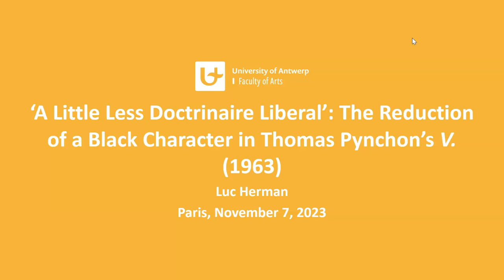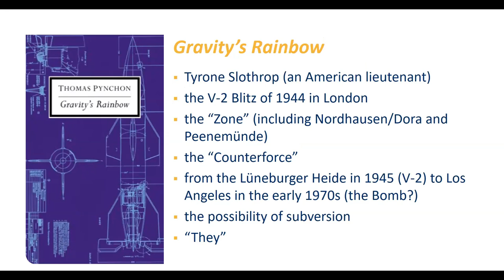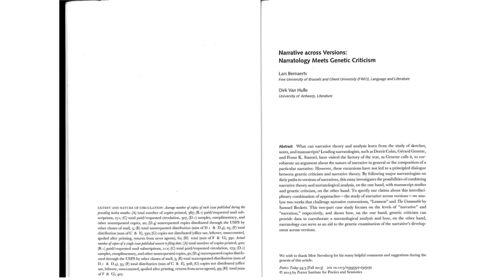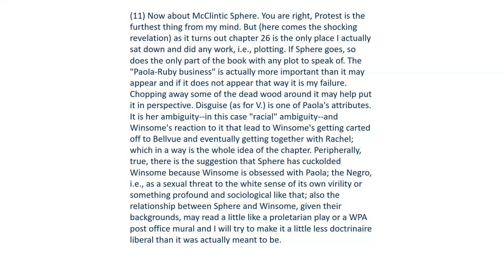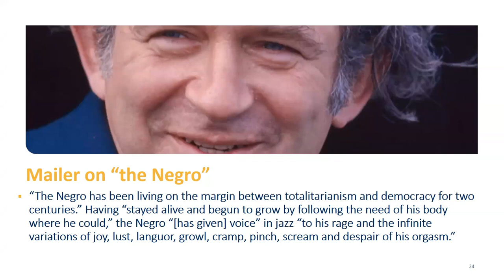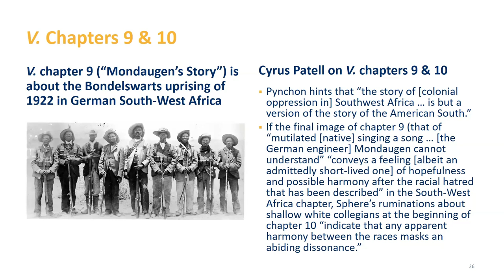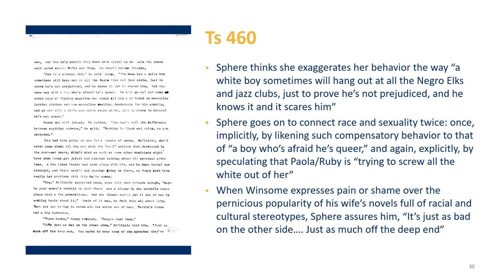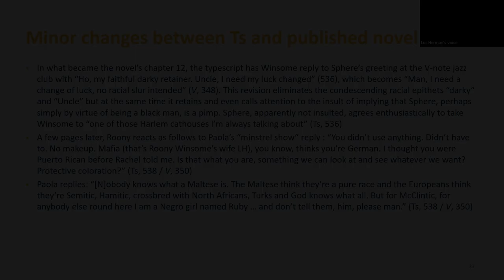« The Reduction of a Black Character in Thomas Pynchon’s V. (1963) » par Luc Herman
Séminaire Recherches contemporaines en narratologie 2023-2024 « Acceptabilité des récits »
« ‘A Little Less Doctrinaire Liberal’: The Reduction of a Black Character in Thomas Pynchon’s V. (1963) » par Luc HERMAN (Universiteit Antwerpen)

Ce séminaire est un lieu de discussion, pour les chercheurs, et de présentation, pour les étudiants, des horizons nouveaux qui sont ceux de la théorie narrative internationale. Cette année, c’est la question de l’acceptabilité des récits qui sera au centre de nos réflexions. En effet, des contraintes d’acceptabilité pèsent sur la plupart des récits fictionnels et documentaires : censure, autocensure, autorégulation, etc. Dans l’espace public surgissent ainsi des querelles d’acceptabilité, reflétant des idées conservatrices ou progressistes, qui visent à entraver la circulation des récits, et dont le déroulement n’est jamais joué d’avance. On mettra l’accent sur les aspects proprement narratifs de ces querelles : voies narratives, séquences d’événements, résolutions d’intrigues, etc. Ces aspects peuvent en effet être le point de départ de la querelle, aussi bien que la clé de sa résolution. La variabilité historique et culturelle des contraintes d’acceptabilité permettra d’aborder différentes époques, différentes traditions artistiques et politiques, différents médias au fil des séances. Sur le banc des accusés, on trouvera des œuvres singulières, des genres entiers, voire le Récit lui-même, maintes fois dénoncé comme forme d’expression inacceptable au cours de notre histoire.